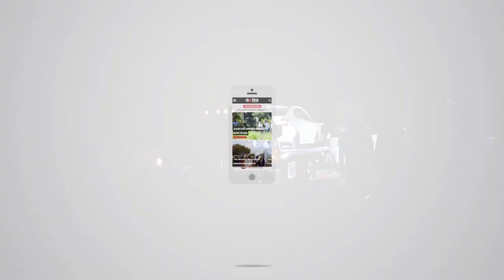Kaso di asesinato den Makreelstraat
Informashon Ofisial di Bosero di Kuerpo Polisial

Kuerpo Polisial ta siguiendo ku investigashonnan rondó di e kaso di asesinato ku a tuma lugá